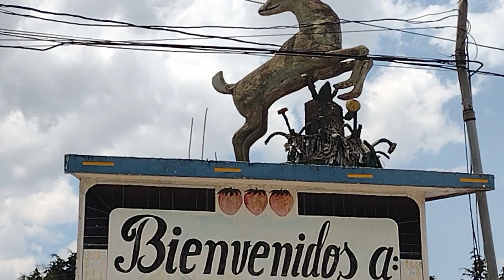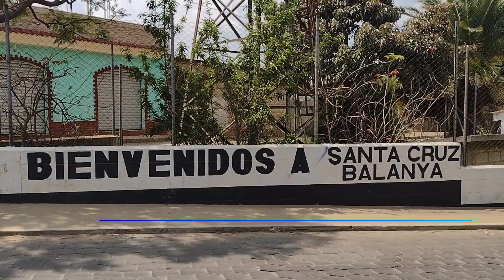Conociendo las tradiciones de Chimaltenango